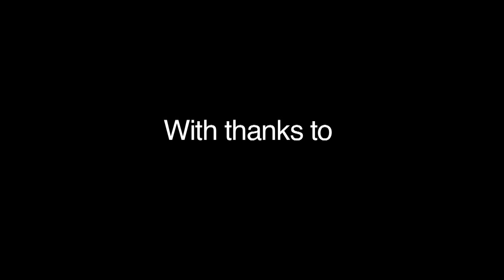Portsmouth HD-Vimeo Settings HD.mov